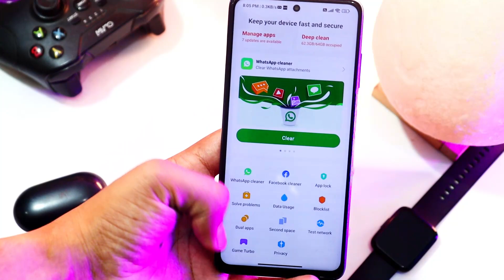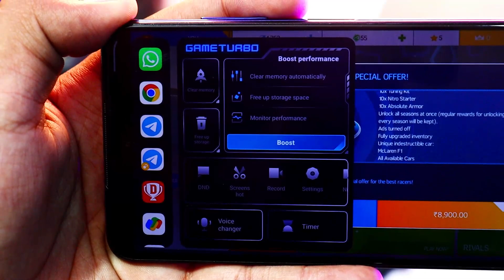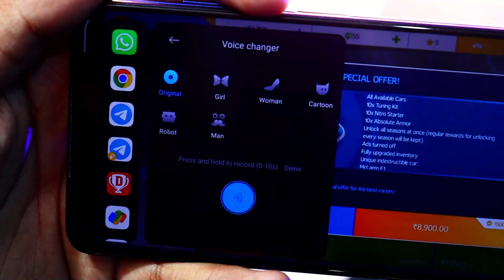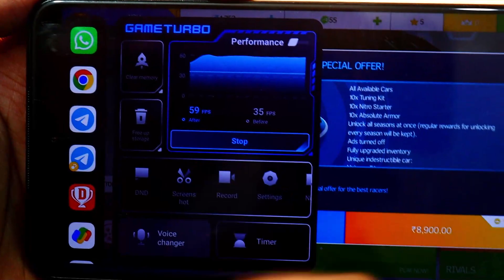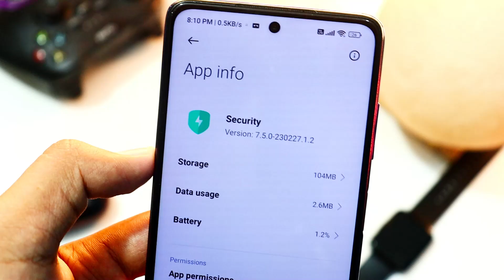XIAOMI Miui 14 Game Turbo 5.0 New Update With voice Changer And Bug Fixes | INDIA & GLOBAL UPDATE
XIAOMI game turbo 5.0 New Update With voice Changer And Bug Fixes | INDIA & GLOBAL UPDATE

Video Topic
INSTALL New Global Game Turbo 4.0 in Your Xiaomi, Redmi, Poco Phones, New Performance modes Added
MIUI 14 New Game Turbo 5.0 Update Here | New Starting Ui & New
Music